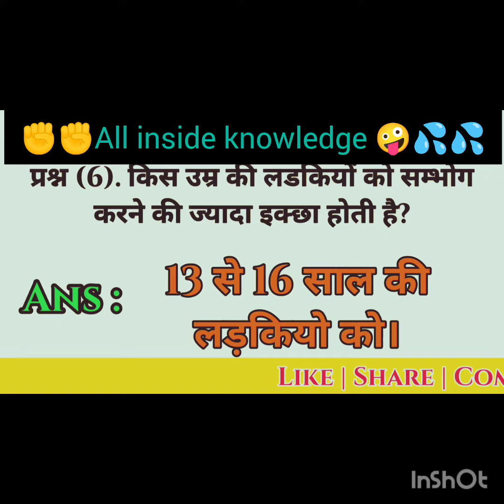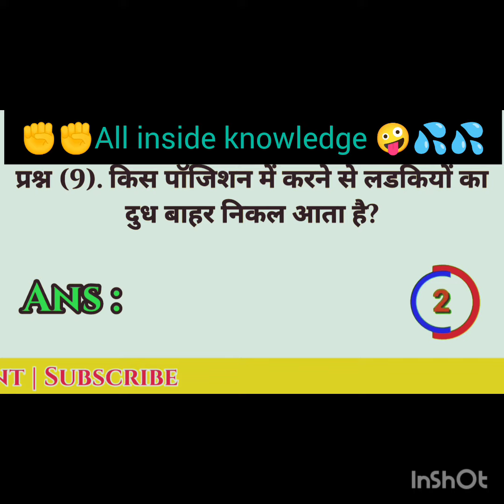GK most important answer questions GK intrastate all inside knowledge